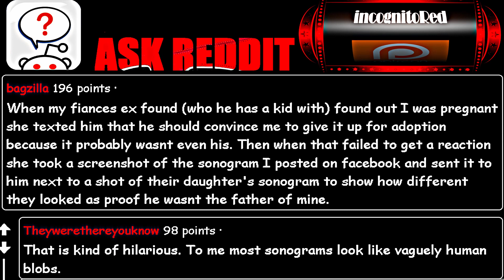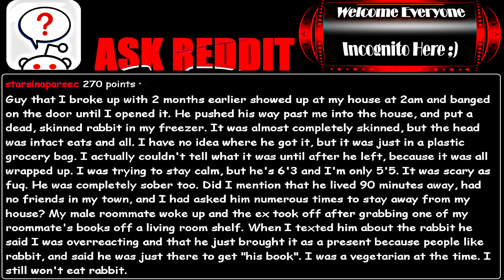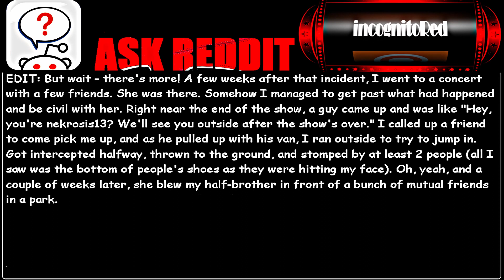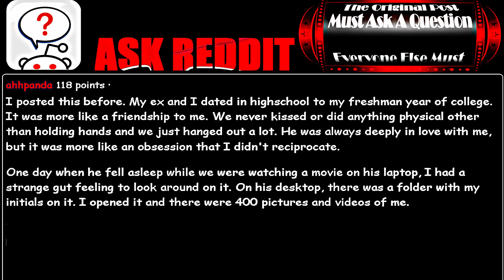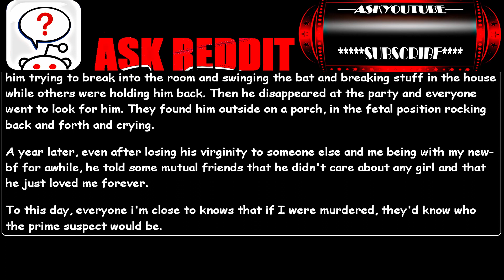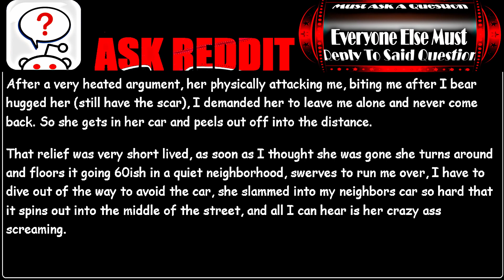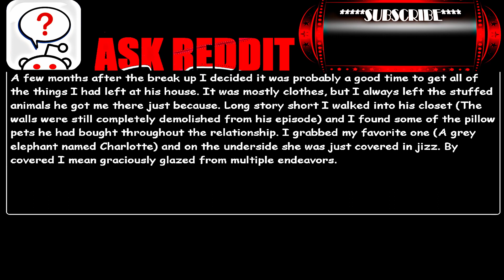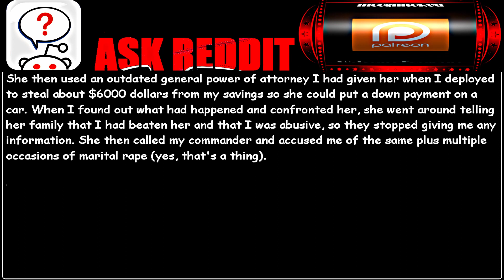😱What's Your Ex From Hell Story? (r/AskReddit)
(AskReddit | Reddit Stories) Birds of Prey Harley Quinn looking like a crazy ex. What's your crazy ex-wife, ex-husband, ex-fiancee story? Suicide Squad
***BE THE FIRST TO GET YOUR NAME ON THAT RED ROLLING CREDIT.

ANNOUNCEMENT

I'm also doing an ask reddit version of youtube, appropriately called, Ask Youtube. The question with the most up votes and replies, will have its youtube comment thread, featured, in a future video. Keep those responses lengthy.